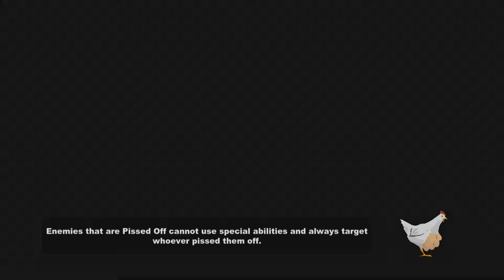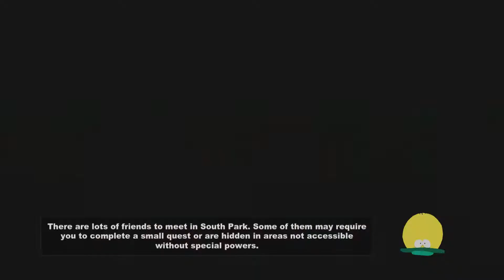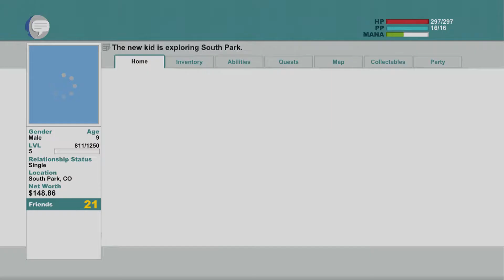South Park the stick of truth (5) the giggling donkey